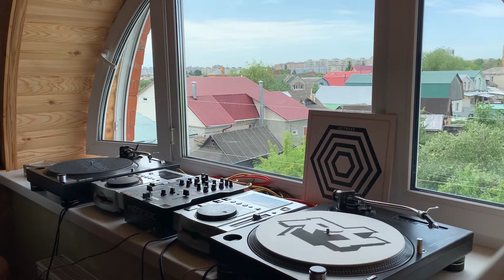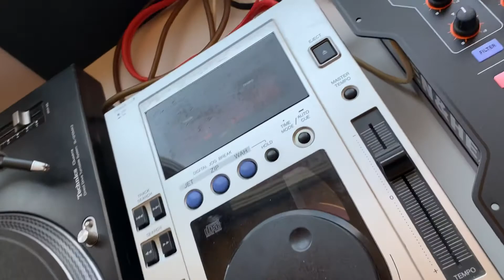Bizarre Narratives Pt. 1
Some things I am into now